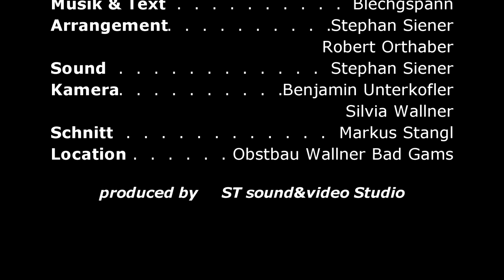Neujahrgeigen Blechgspann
Wal´s olde Johr gor is...
Das Blechgspann wünscht euch allen ein gutes neues Jahr.

blechgspann